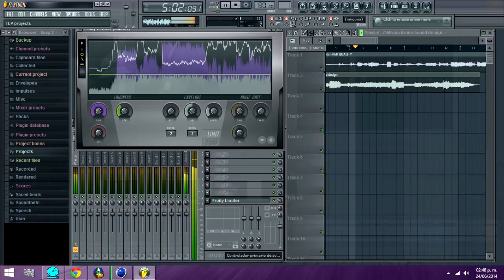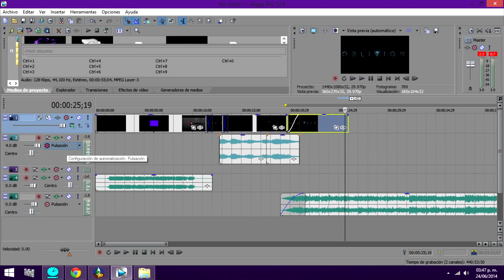Cinema 4D: Drone de Oblivion v1SD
Drone de la pelicula "Obliviom" (BASICO SIN DETALLES)
Programas utilizados:
Cinema 4D*

Sonidos de Drone de "Oblivion Film"